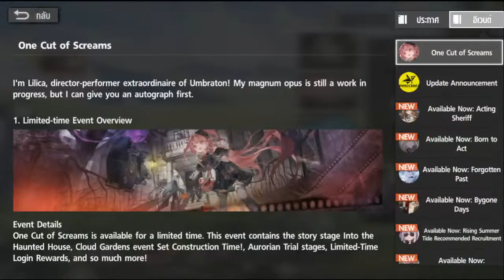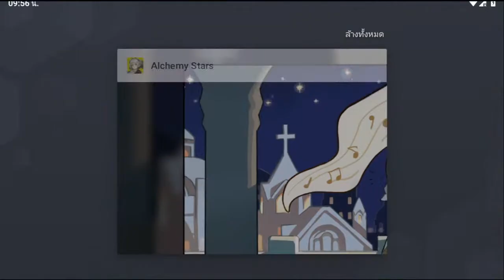alchemy Star ep33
honkaiimpact honkai impact
genshinimpact genshin impact
princessconnectredive princess connect redive
subwaysurfer subway surfer
alchemyStar alchemy Star
niKKETheGoddessofVictory niKKE:The Goddess of Victory